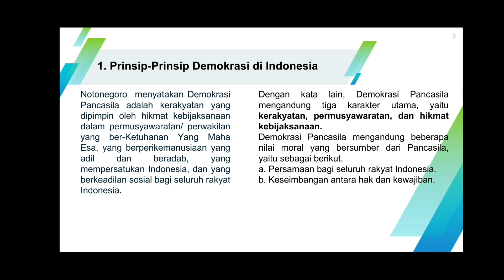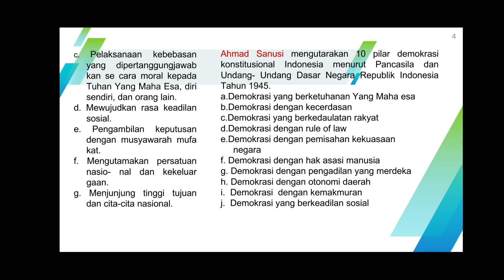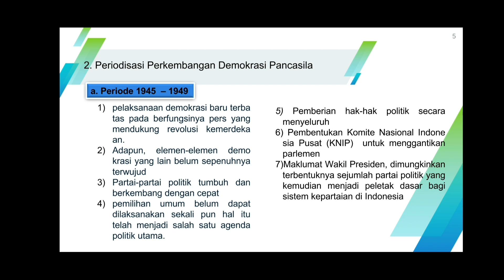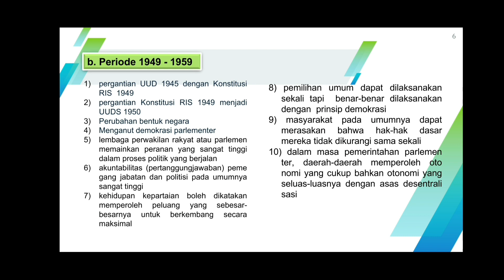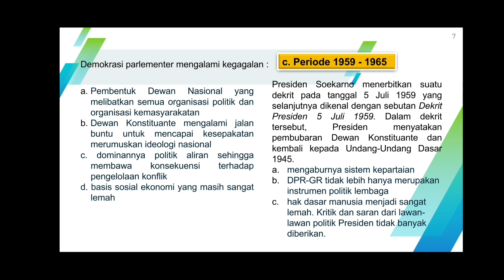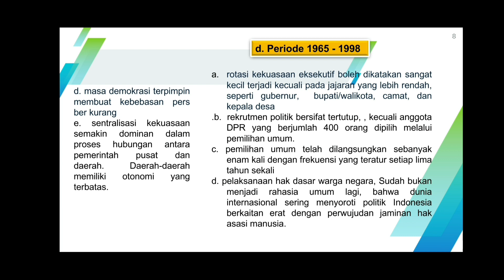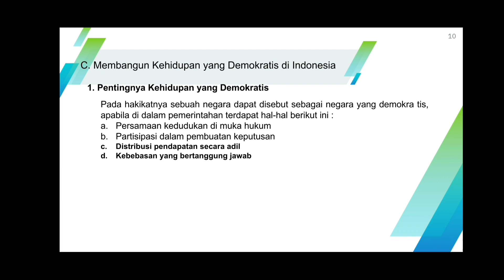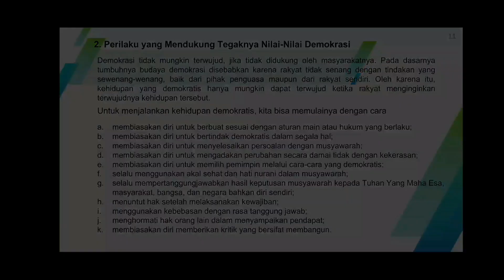Periodisasi Perkembangan Demokrasi Pancasila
Materi Kelas XI Bab 2 yang meliputi : B. Periodisasi Perkembangan Demokrasi Pancasila
C. Membangun Kehidupan yang Demokratis di Indonesia